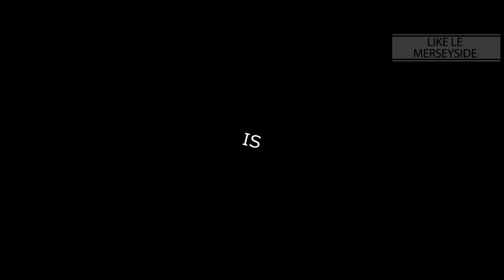"Class of Skills - Trailer" - LikeLeMerseyside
A trailer for a new series, that comes out later this year!